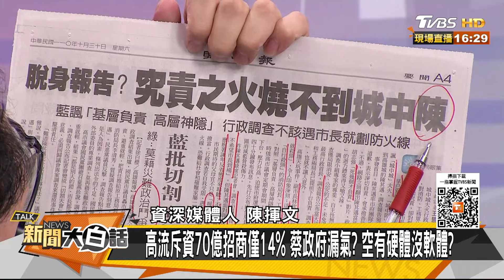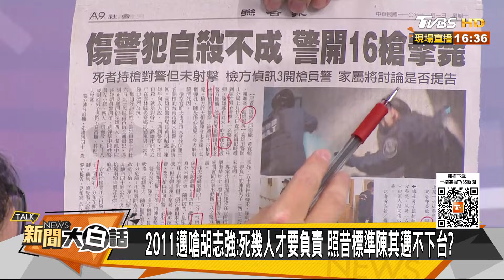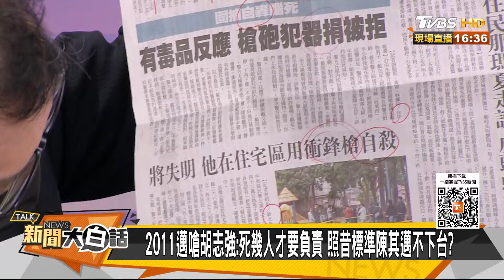明年金曲獎移師高雄 還不夠？ 邁伸手要金馬獎遭打槍！ 新聞大白話 20211101